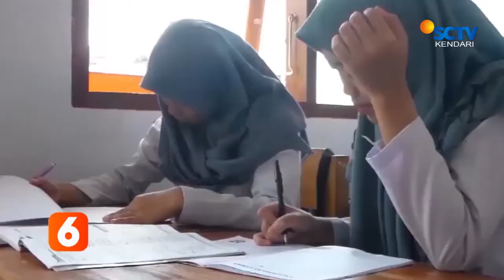ORANG TUA KHAWATIR NEW NORMAL DI SEKOLAH